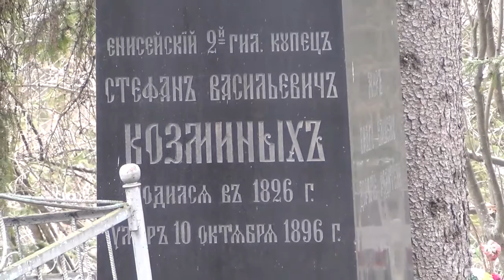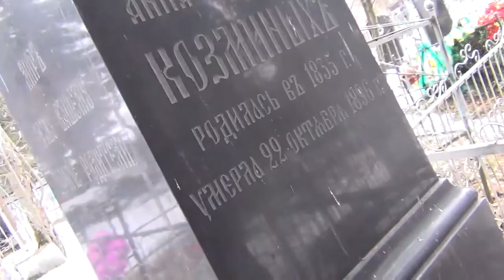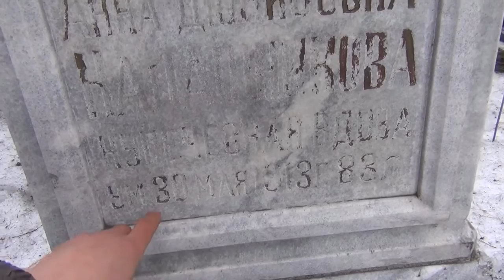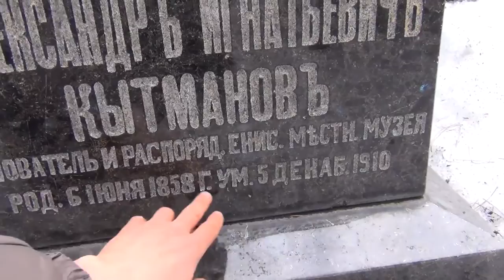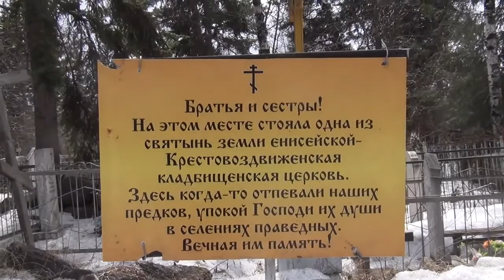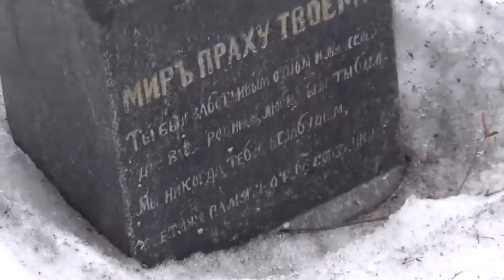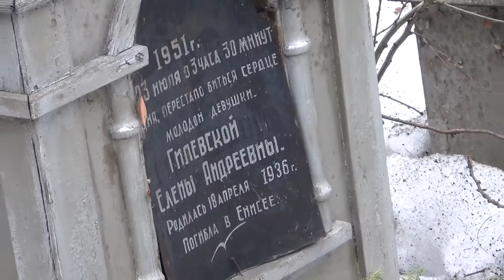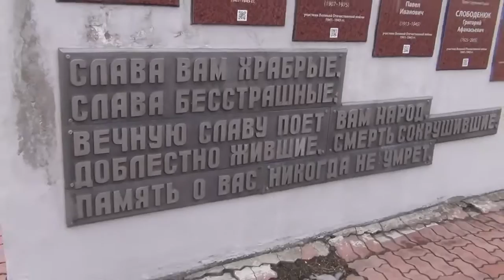Кладбище которому 400 лет Обратим внимание на Гранит он как новенький Памятников из мрамора невидно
Посмотрите весь Плейлист Про Памятники и примерные цены на Памятники И Правильный Выбор памятника И Сравните Памятники из Мрамора и Гранита
Гранит долговечен не царапается, не плесневеет, не покрывается мхом
Мрамор царапается ногтем покрывается толи плесенью толи мхом.
Все это надо учитывать при выборе памятника.
  Гранит брать лучше чисто черный фотография будет контрастной